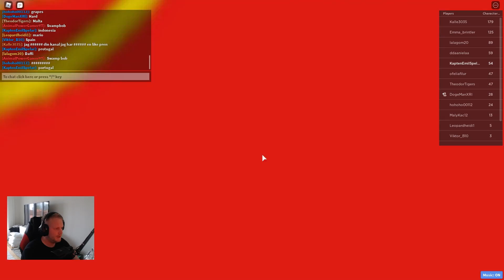VILKET LAND KAN DET VARA?? GISSAR FLAGGOR I ROBLOX!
⭐️ Vill du ha en personlig hälsning, grattis hälsning eller varför inte en sång? Klicka på länken för att komma till min Memmo:

⭐️  Ni gillade så mycket min förra video där jag gissade karaktärer så då kör vi en till fast denna gång gissar vi flaggor!
⭐️  Hjälp mig att nå 15.000 prenumeranter!